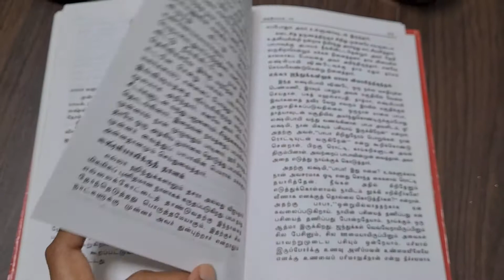Navratri Vlog | Navratri celebration at our home | விஜயதசமி celebration | Japan from Our eyes